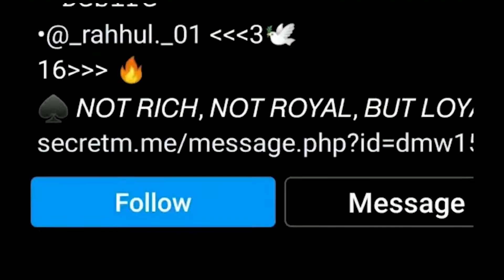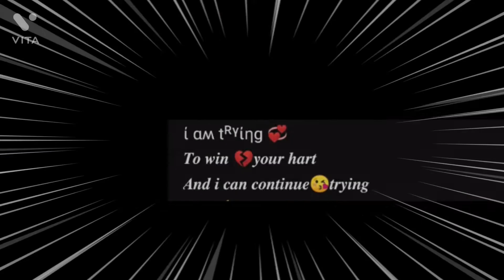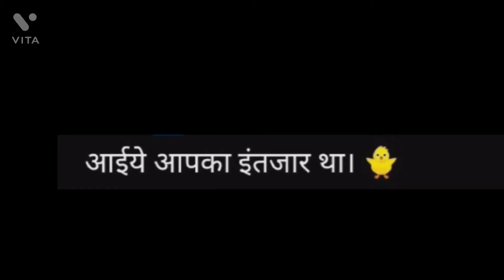Types of Odisha Instagram accounts 😅| Branded kAmiNnA |Loverboy bubu|😂 Papakipari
I hope you guys loved this video & if you did then please hit that 'like' button👍🏻

fatbike - 22bikes